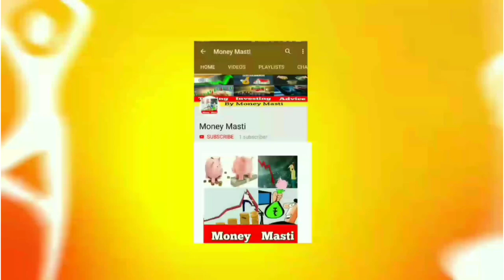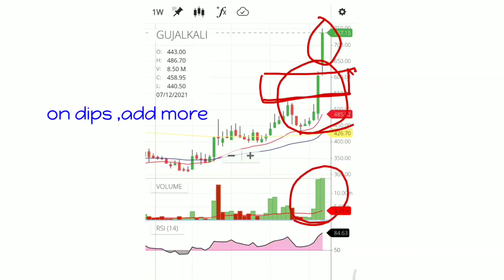Gujarat alkalies & chemicals ltd | gujarat alkalies latest news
gujarat alkalies & chemicals ltd | gujarat alkalies latest news | gujarat alkalies & chemicals stock |gujarat alkalies & chemicals Itd share | gujarat alkalies share latest news |

1.

✔️✔️*💯%reward* 🏆🎁💎✔️✔️
JUST SHARE THE DETAILS ;